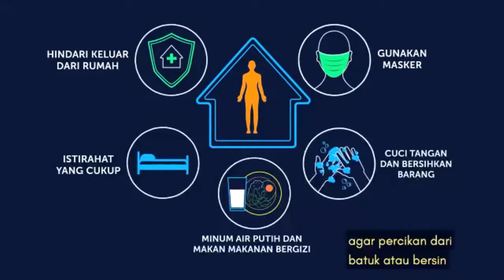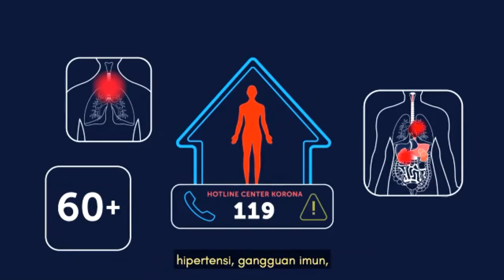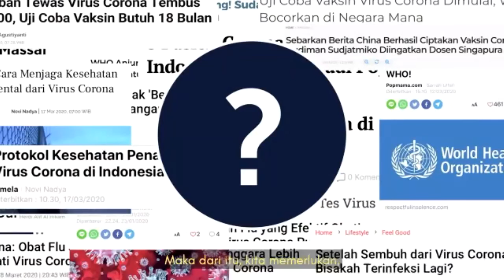PEMBUKAAN PEKAN ILMIAH MAHASISWA FEB 2020